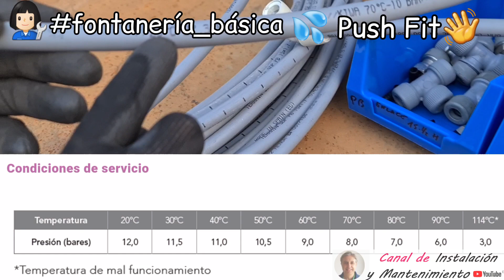👩🏻‍🔧💦fontanería_básica 💦PB Polibutileno Push Fit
Fácil y rápido veremos cómo son y cómo se trabajan los tubos PB y cómo se recuperan las piezas.

📚Ten en cuenta seguir las instrucciones del fabricante de los materiales y herramientas que utilices y cumplir con la Normativa de tu país para trabajar de la forma correcta y segura.🧑🏻‍🔧

Ya tienes más de 300 vídeos en el canal, están clasificados en listas de reproducción temáticas.
🙋🏻Consulta a tu tutor o tutora para saber si son adecuados a tu nivel y plan de estudios.
Te pueden servir como complemento pero ten en cuenta que no puedes aprenderlo todo solamente viendo vídeos 🤔.

El canal no está monetizado pero con tu suscripción 👍y la difusión entre tus contactos 👨‍👩‍👦‍👦me animas a seguir y a mejorar.